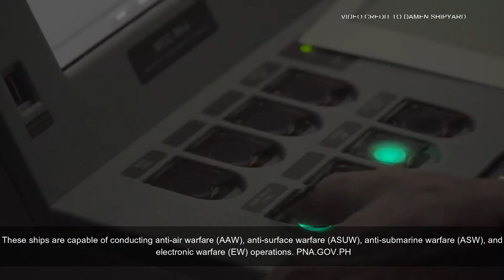PHILIPPINE SECOND FRIGATE BRP Antonio Luna SEA TRIAL IN MID SEPTEMBER 2020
Sea trials for the Philippine Navy (PN)’s second missile-frigate, future BRP Antonio Luna (FF-151), are tentatively scheduled by mid-September.

“The tentative schedule for (sea trials is on) mid-September. However, it is still not yet finalized,” said Navy public affairs office chief, Lt. Commander Maria Christina Roxas, in a message to the Philippine News Agency on Monday.

CREDITS AND RESPECT TO THE SOURCES:

Damen Shipyard